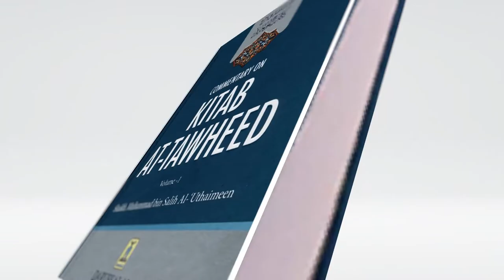Kitaab At Tawheed Dars 36 By Shaikh Taiyab Hilal Bin Ali Ahmad Sanabili Hafizahullah